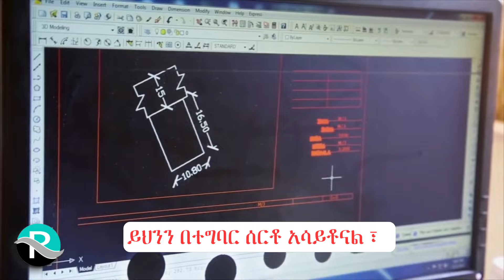New Music Amharic#Hailu Jalde.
New Music Hailu Jalde#Adama